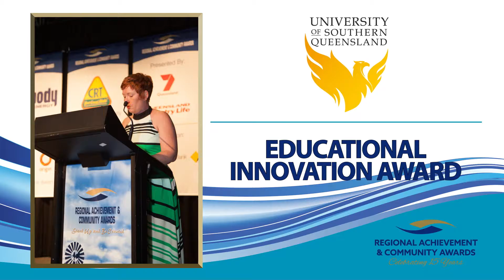Nominations Open - 2016 Queensland Regional Achievement and Community Awards - 7 News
Nominations are open for the 2016 Queensland Regional Achievement and Community Awards

to nominate now!